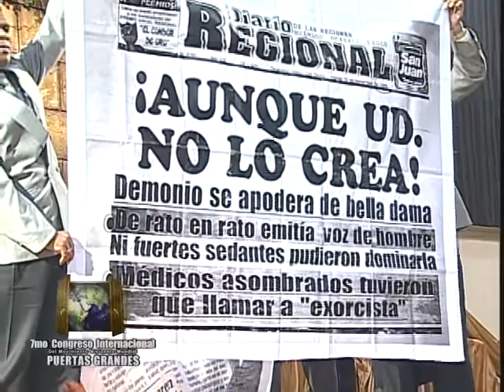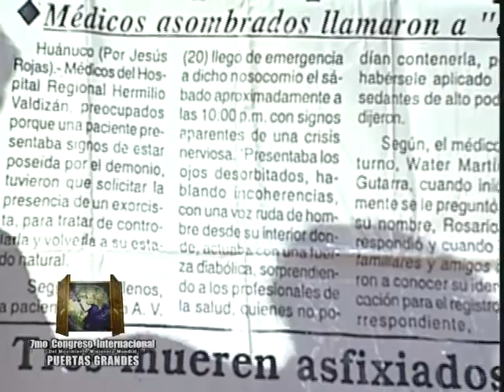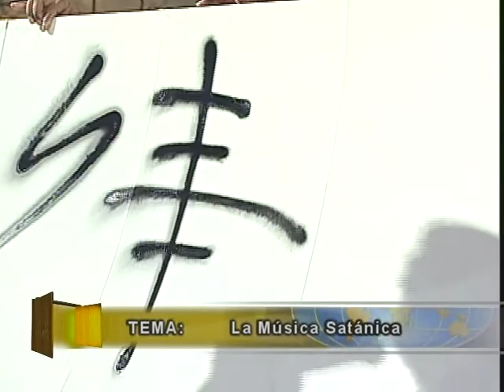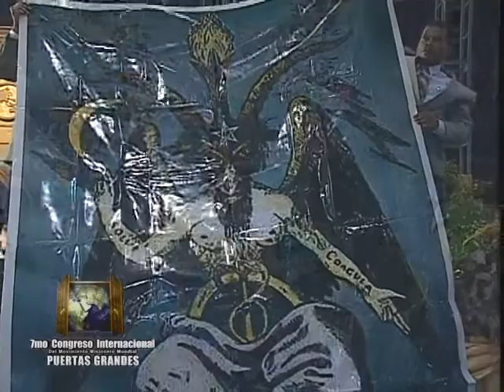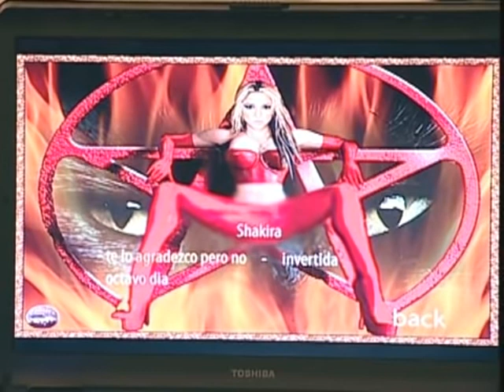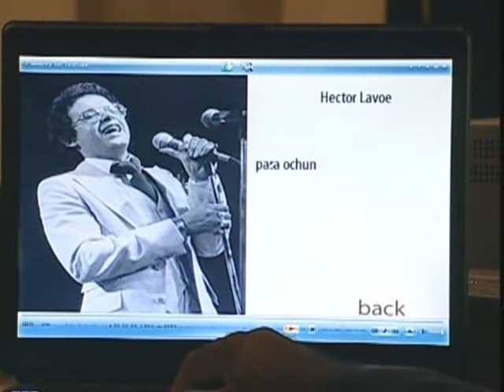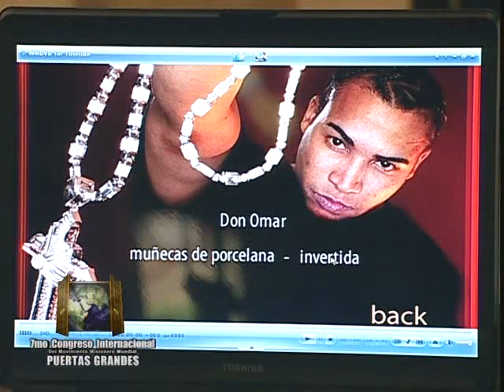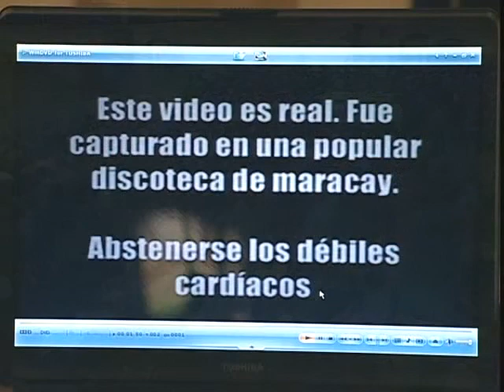La Música Satánica - Rev. Eugenio Masias - Congreso Mundial Panamá (2007)